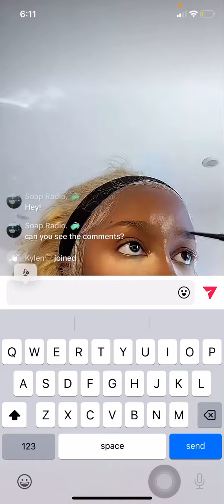Baby Tate Explains Why There is Only A Clean Version of “Hey Mickey” on Streaming Services